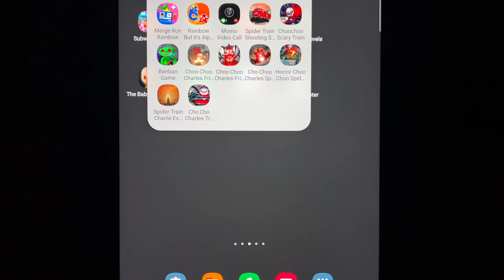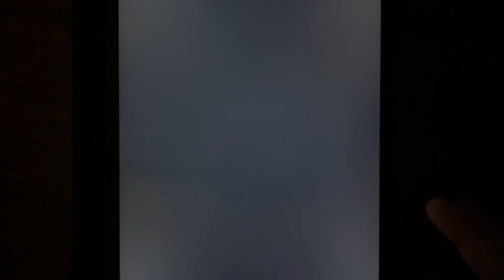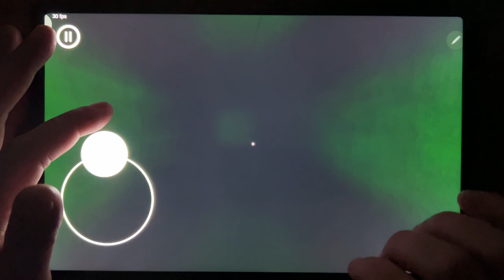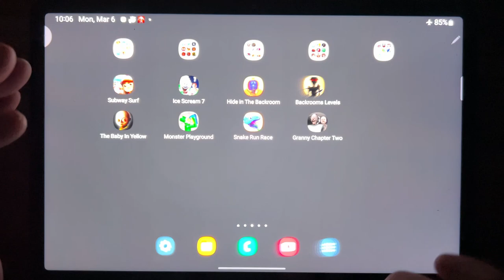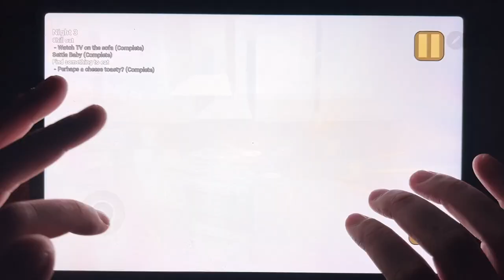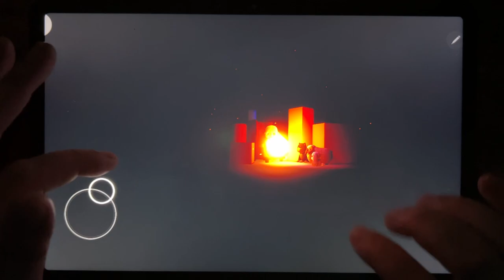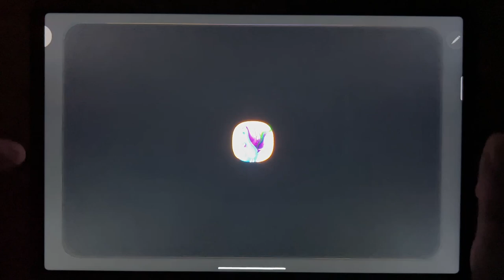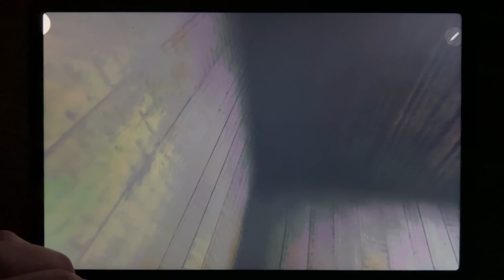Subway Surf, Ice Scream 7, Hide in The Backrom, Backrooms Levels, The Baby In Yellow, Monster...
Subway Surf, Ice Scream 7, Hide in The Backrom, Backrooms Levels, The Baby In Yellow, Monster Playgorund, Snake Run Race, Granny Chapter Two